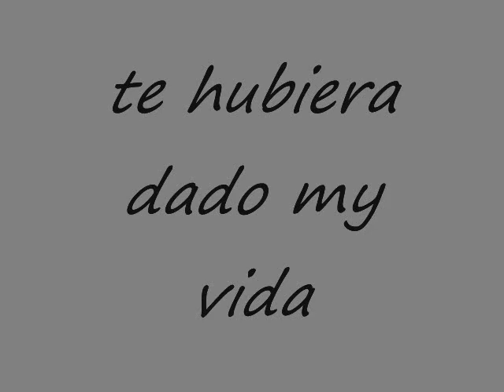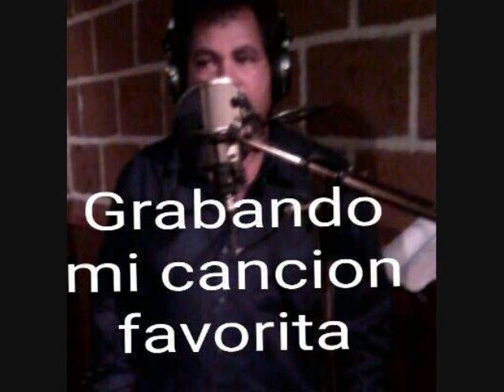Te Hubiera dado my Vida Yilianny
Balada Ritmica musica Romantica